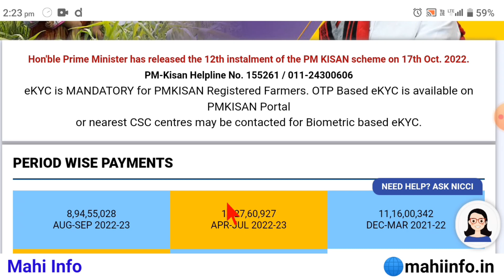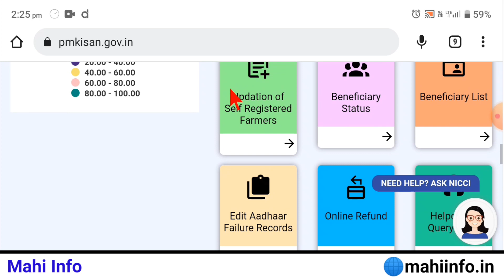PM Kisan 13th Installment Date 2023 || पीएम किसान योजना की अगली तेरहवीं किस्त इस दिन मिलेगी देखिए